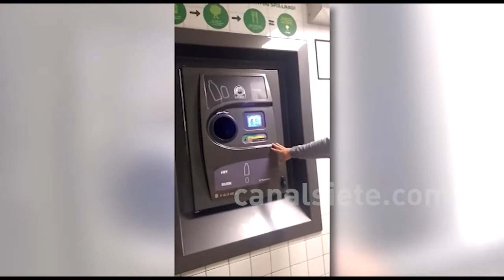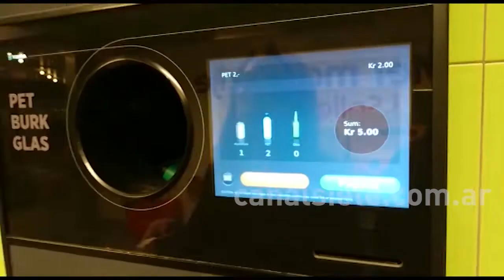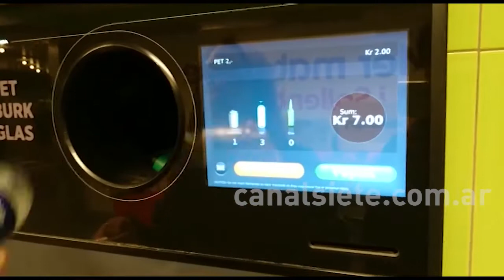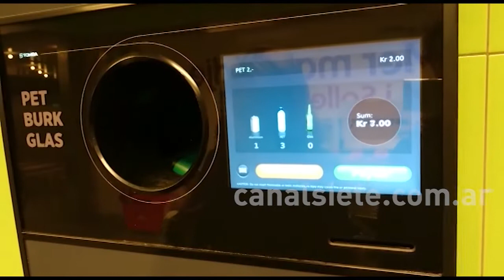Bahienses en el exterior: Vivir en uno de los países más limpios del mundo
Hace unos meses la ONU publicó un escrito donde advertía al mundo que era estrictamente necesario cuidar más nuestro planeta para evitar la catástrofe medioambiental. La tierra se encuentra muy deteriorada producto de la basura que contaminaba la flora y fauna. Esto alarmó a muchas personas y provocó que se tomaran ciertas medidas para cumplir con esto. Sin embargo, no es la totalidad del planeta tierra la que se encuentra contaminada. Hay países que se destacan por su higiene y la cultura de la limpieza, además de las normas estrictas sobre la separación de basura. Tal es el caso de Suecia, una de las naciones que menos contaminación produce.Braian Crespín es un joven bahiense que vive en Södertälje, una ciudad a pocos kilómetros de Estocolmo, la capital sueca. En diálogo con Canal Siete, contó cómo es vivir allí, donde todo está limpio y los ciudadanos están perfectamente educados y son conscientes sobre el cuidado del medio ambiente. Además, mencionó que existen diferentes mecanismos de reciclaje e incluso sanciones económicas para quien no respete estas medidas.Como habitantes argentinos y sobretodo bahienses, esto nos invita a reflexionar en el momento en que queremos una ciudad menos sucia. El primer paso es empezar por uno mismo, cambiando pequeños hábitos sobre  la separación de residuos y a su vez comunicarlo a nuestros pares para reproducir esta conducta y hacer del mundo un lugar mejor.